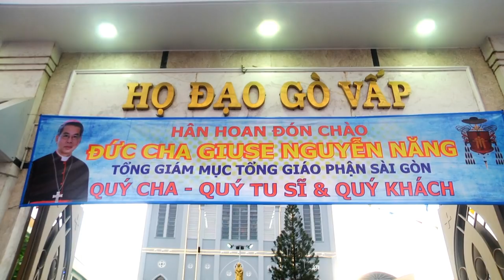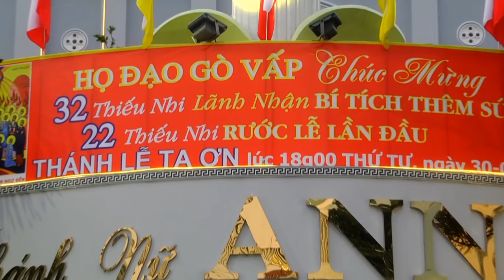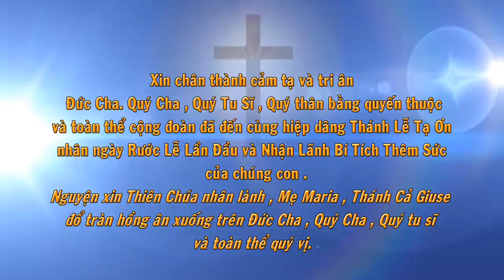Hân hoan đón chào Đức TGM Giuse NGUYỄN NĂNG về GX Gò Vấp, Ban Phép BT THÊM SỨC & RƯỚC LỄ LẦN ĐẦU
Chân thành cảm ơn Ban Truyền Thông và kênh "Công Trình Media" đã lưu lại nhưng hình ảnh tuyệt vời này.